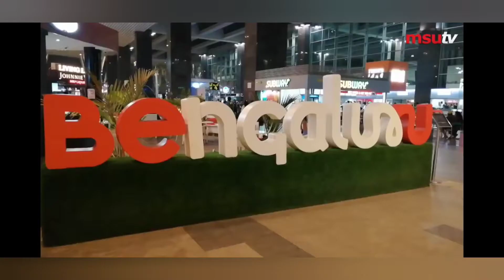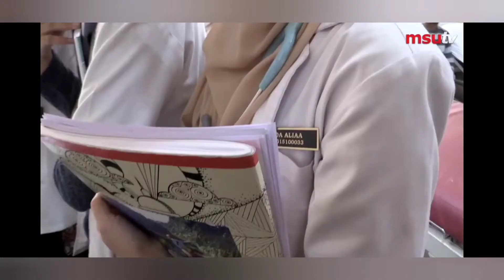MBBS IN INDIA & ABROAD TOGETHER POSSIBLE - DECODED BY SHARANYA | MBBS IN MSU MALAYSIA | MALAYALAM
Management & Science University

            Management & Science University (abbreviated as MSU Malaysia or simply MSU) is a private university in Malaysia located in Shah Alam, Selangor. The university was founded in 2001 as University College of Technology & Management Malaysia [1] Before officially became a full-fledged university in October 2007 as Management & Science University. [2]Management & Science University is a member of the MSU Holdings which comprises MSU College, [3] Management & Science Institute, MSU Kids, [4] MSU Medical Centre, [5] MSU Foundation, [6] SekolahBinaInsan MSU Foundation, [7] Jakarta Institute of Technology and Health, and IlmuEkonomiPenguji High School. [8]International Medical School (IMS)

The International Medical School (IMS) of Management & Science University (MSU) comprises one campus in Shah Alam Malaysia and another in Bangalore India. It aims to groom future medical doctors and healthcare professionals.
• Foundation (Biological Science / Health Science)
• Bachelor of Medicine and Bachelor of Surgery (MBBS)
• Bachelor of Medical Sciences (Honours)
• Diploma in Medical Sciences Why MSU Welcome to MSU Welcome to MSU, your global university of choice. As the most entrepreneurial private university in Malaysia*, we're committed to transforming lives, enriching the future. Take advantage of the unique opportunities we offer. Along with other students from over 40 countries, you will become part of a vibrant international student community. Let's go2MSU!
* 2016 title awarded by the Ministry of Higher Education Malaysia (MoHE) Mbbs Abroad full detail, All Major & Minor Detail Everyone Can have by Expert Dr.Ashish Mahendra He is PROFESSOR in CDNMC Lucknow.He Is Dealing with ABROAD EDUCATION From Last 10 YEAR. Currently he is Member Dental Council of India New Delhi.

He is the Founder and the Managing Director of Aryadhita Educon Pvt. Ltd. He has relentlessly worked towards the educational upliftment of the students by searching for the best Universities abroad. He takes a personal interest in the well being and safety of each and every student that goes for education abroad through our Company.

Dr. Ashish has completed his BDS and MDS in Oral Pathology from his hometown Lucknow itself. He is currently an Associate Professor in a reputed Medical College in Lucknow. He has a successfully running practice by the name of Arya dental and Orthodontic clinic in Lucknow Gomtinagar. He has a lot of national and international publications to his credit. He was also an ex CRC (clinical research coordinator) in SGPGI (Sanjay Gandhi Post Graduate Institue Lucknow).

It is because of his commitment, sincerity, hard work, and personal concern that we have been able to send so many students abroad for education especially MBBS...

Search us on:
Dr. Ashish